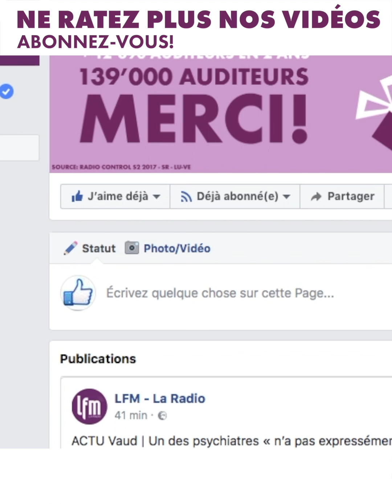L'Info Trafiquée: Le Best-Of Semaine 34